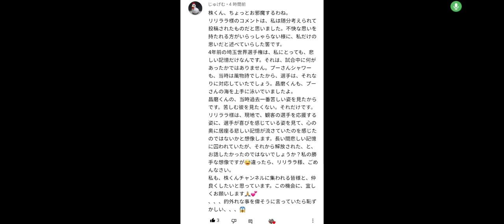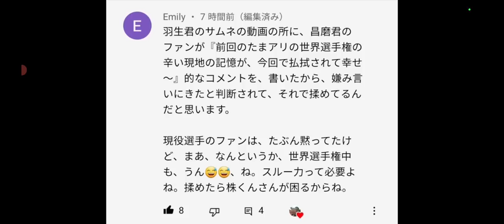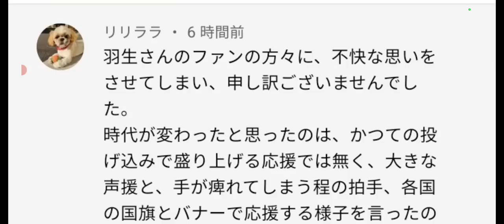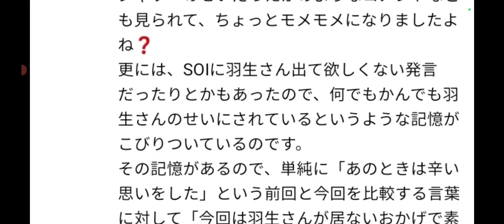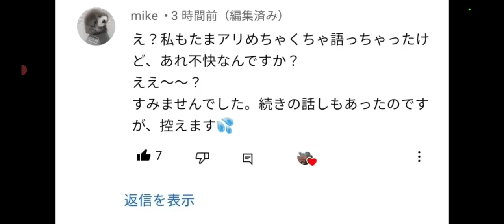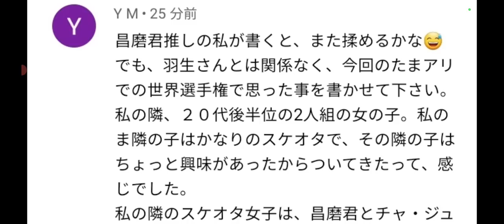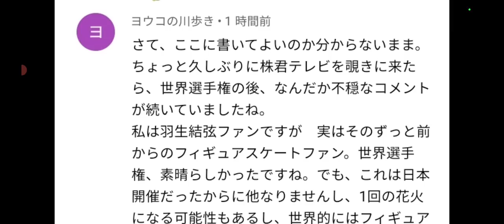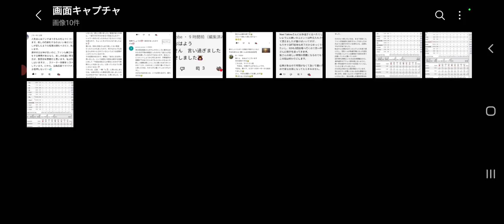羽生ファン、宇野ファンの間でフィギュア界 怒りが爆発した模様 やっと真相が分かったかもです・・